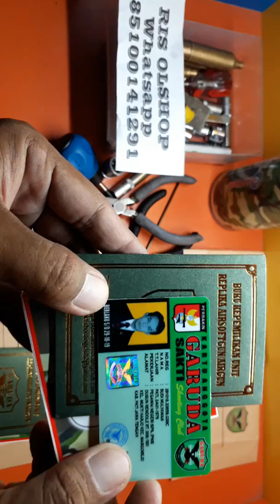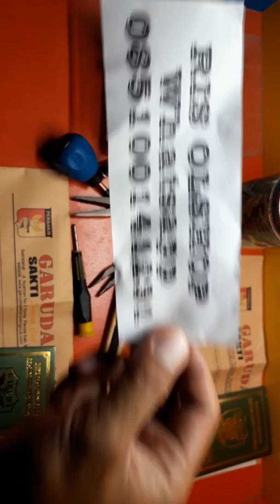Service magazin Glock 26c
Catatan: Airsoft gun hanya di gunakan untuk keperluan olah raga menembak reaksi,sasaran Salam olah raga airsoft'er INDONESIA
Info whatsapp Ris Olshop 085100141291